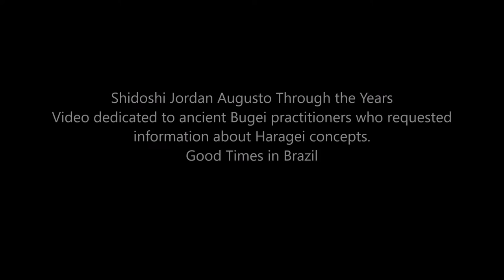Ogawa Ryu - Shidoshi Jordan Augusto Through the Years - 1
information about Haragei concepts.
Good Times in Brazil and Japan